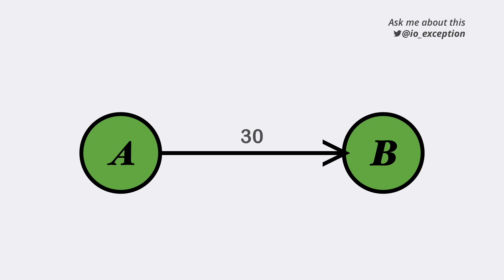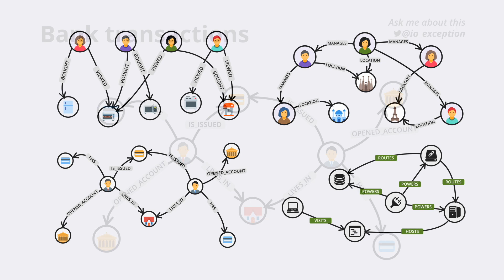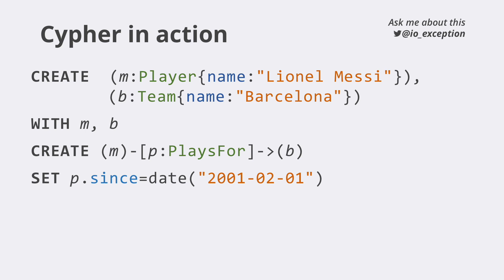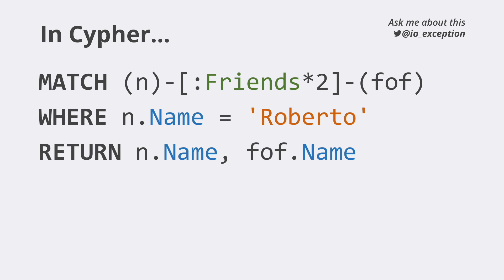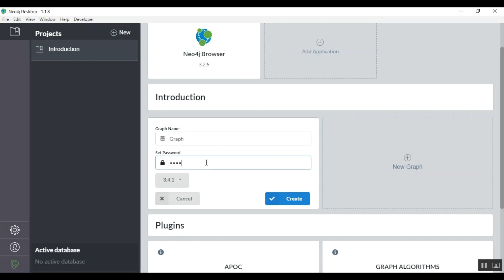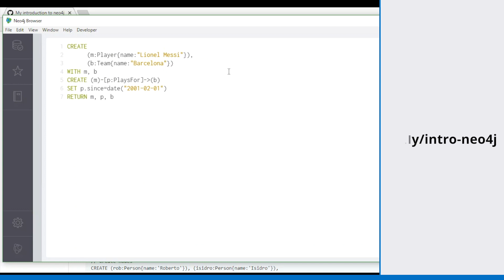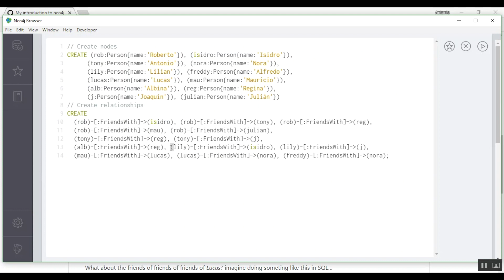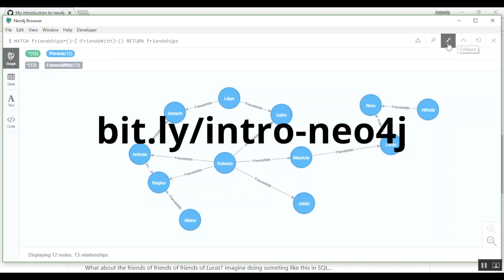Bases de datos de grafos - Neo4j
Neo4j es una base de datos orientada a almacenar información altamente relacionada. Su modelo de datos (el grafo etiquetado y con propiedades) otorgra una gran flexibilidad y rapidez al trabajar con grafos.

Bases de datos de grafos - Neo4j | Feregrino

APÓYAME
Conviértete en miembro de este canal para disfrutar de ventajas: